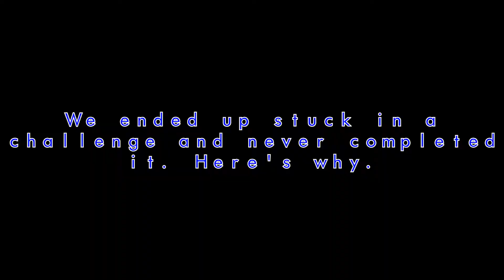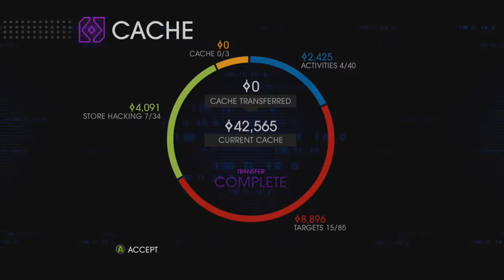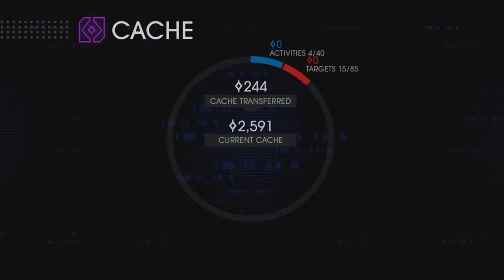THE DAMAGE WE CAUSE - Saints Row 4 with Zomb Part 8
Just a ton of mayhem along the way.